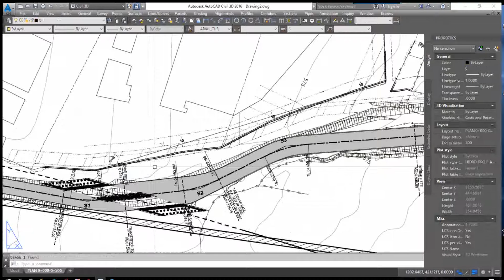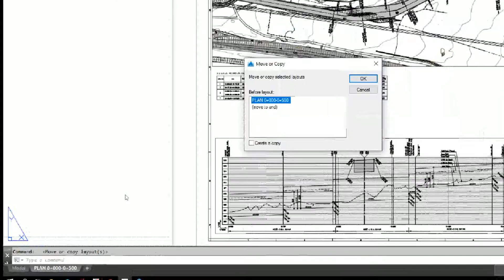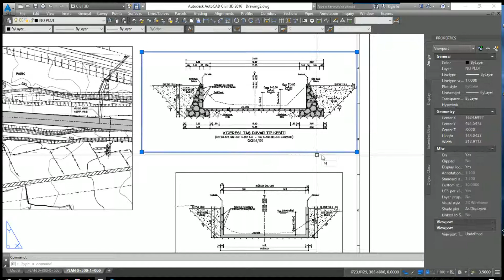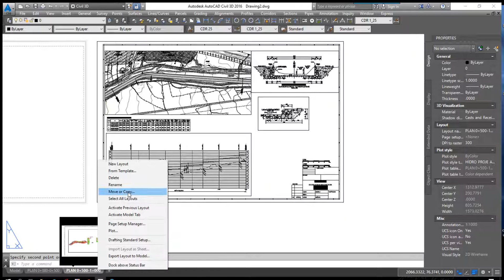AUTOCAD LAYOUT PART 4